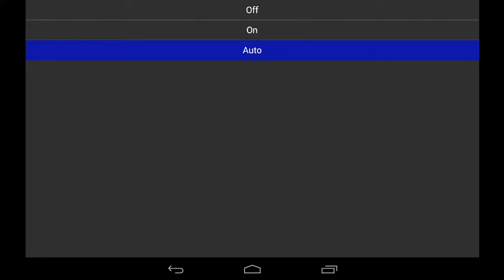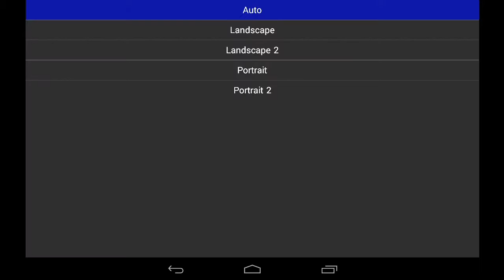MD.emu Emulator 1.5.11 Settings / Configuration for Android Nexus 7 [720p HD]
This video shows the MD.emu Emulator 1.5.11 settings I used on my Nexus 7 (2013 / 2nd Gen) tablet to play Sega Genesis roms.

With MD.emu you can play all your old school favorite games, such as Sonic the Hedgehog 1, 2, and 3, Earthworm Jim, Super Street Fighter 2, Mortal Kombat 2, Aladdin, Battletoads & Double Dragon, Teenage Mutant Hero Turtles: The Hyperstone Heist, NBA Jam Tournament Edition, Castlevania: Bloodlines, and many others!